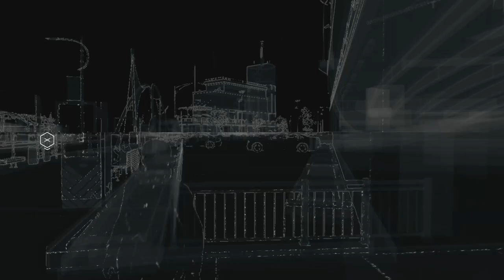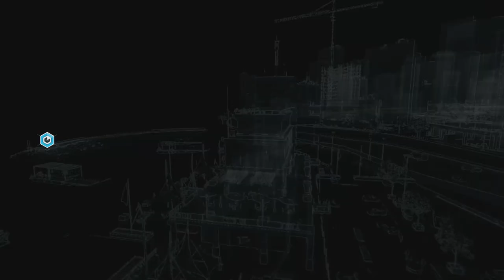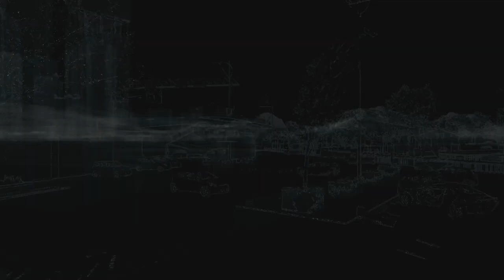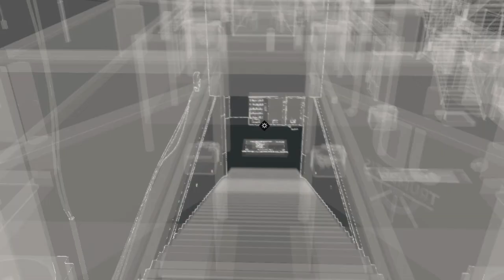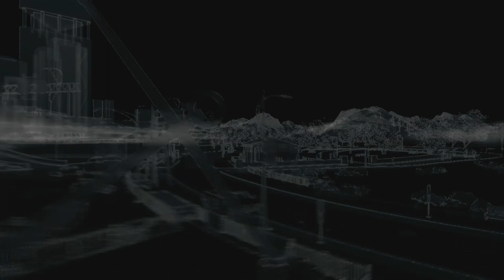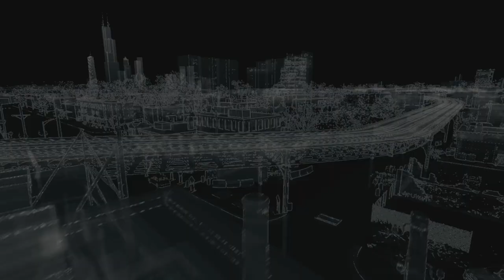Delirious Plays Watch Dogs Ep. 12 (Saving Jackson & Working with Bedbug)